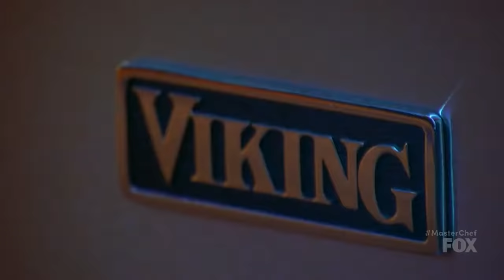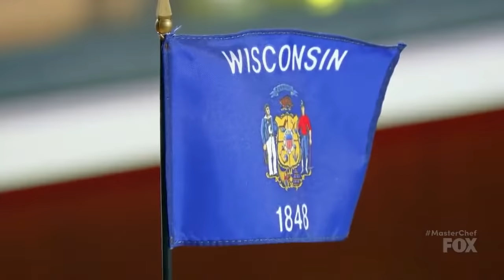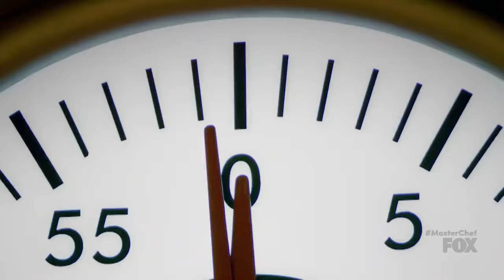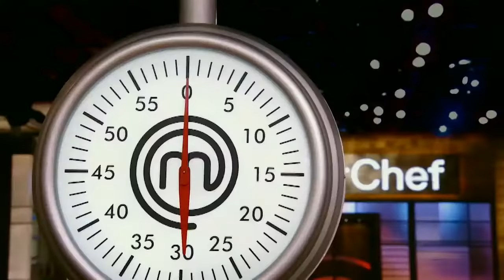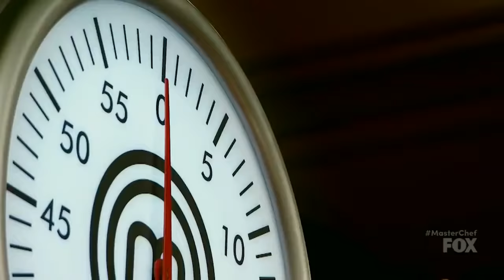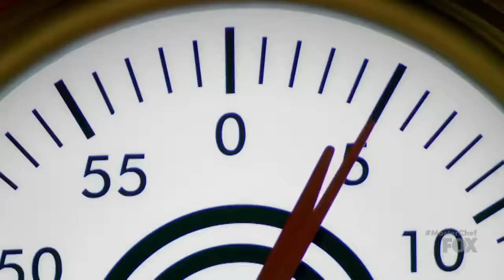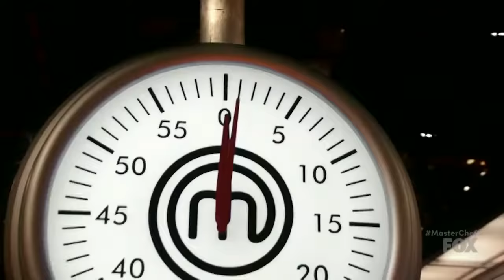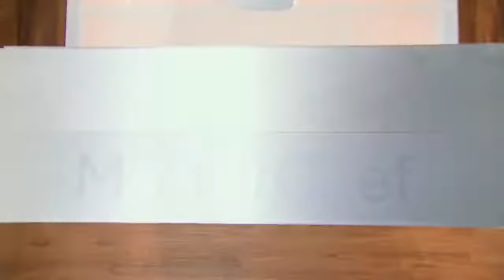MasterChef US S09E03-04 The Judges Do Battles (3) HD 2/2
MasterChefUSS09E03-04